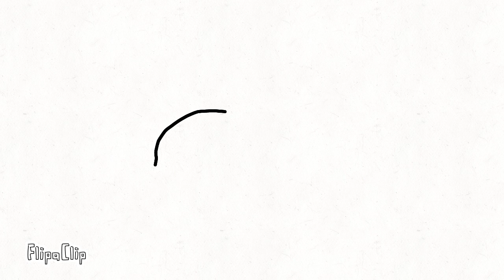Drawing a person